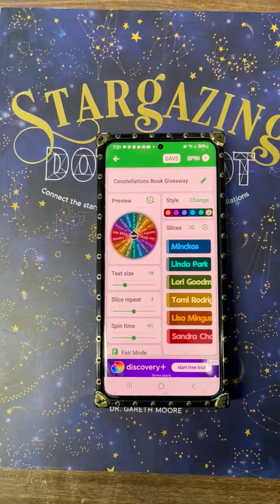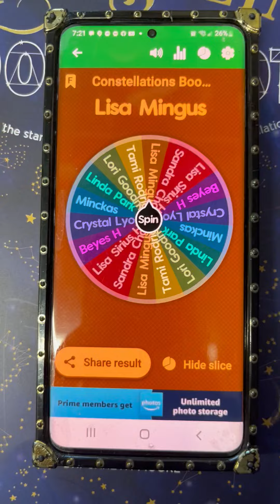Spinning for the Stargazing Book, Spin to Win.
Winner for the Stargazing Book.